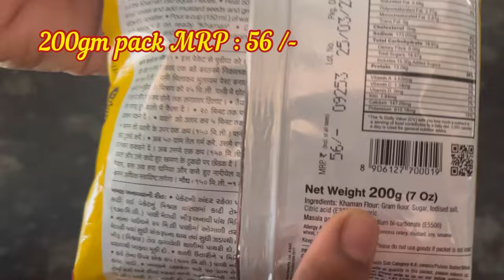Talod Khaman Mix | Talod Khaman Dhokla Mix | Talod Khaman Dhokla Recipe | Talod Nylon Khaman Dhokla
Link for Talod dhokla mix

Hi today’s recipe is soft spongy Khaman Dhokla with TALOD Khaman Mix which is very easy to make ..

Ingredients
TALOD Khaman mix 200 gm

For tadka/ tempering
Oil 2 tbsp
Mustard/ rai 1/2 tsp
Green chilly 2
Curry leaves
Sugar 1/2 tbsp
Water 1/4th cup

Garnish coriander leaves & fresh grated coconut